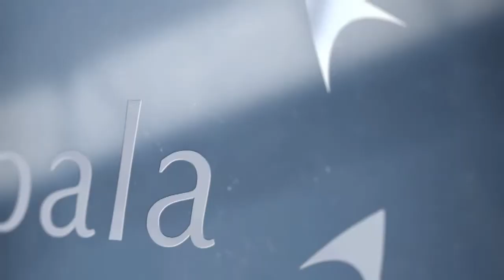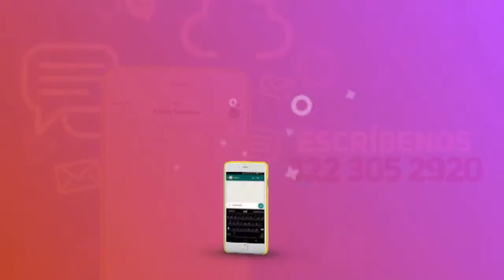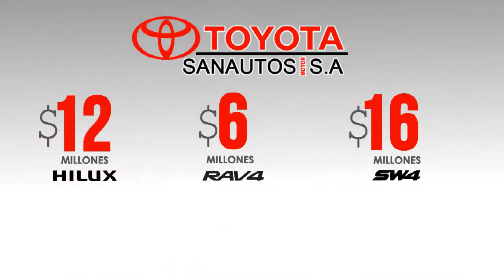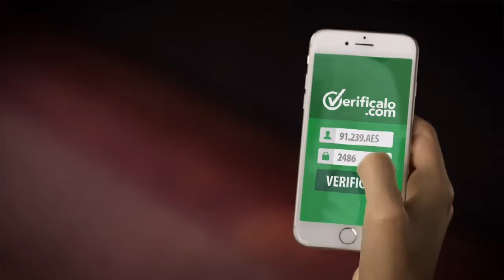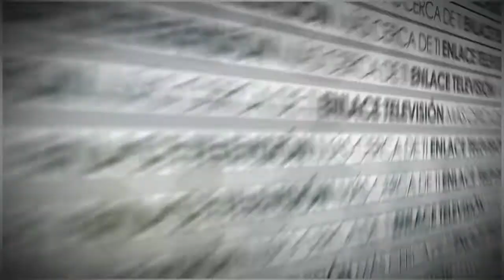ENLACE NOTICIAS EMISIÓN MEDIO DÍA 27 DE JUNIO DE 2017